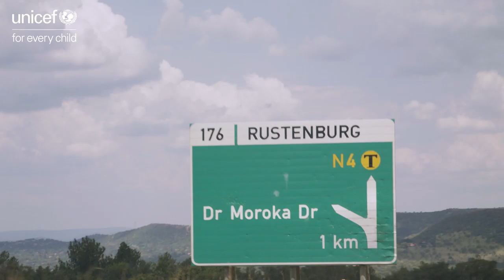Let's Stop COVID-19 | Mvuleni Mokgethi, Rustenburg, NW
"From the beginning, before my wife went to test, I wasn't scared of anything, until she tested positive with COVID-19" - Mvuleni Mokgethi, Rustenburg, NW